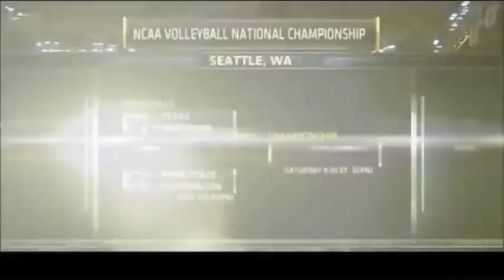Texas vs Wisconsin NCAA Volleyball 2013 [Set 4]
FACEBOOK (Only if I get a message first about who you are and what not ;) )